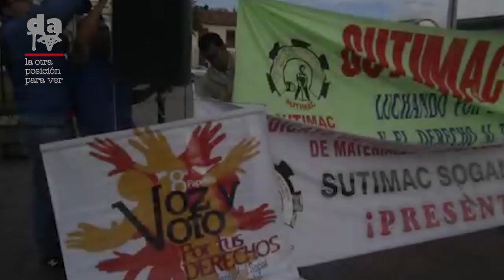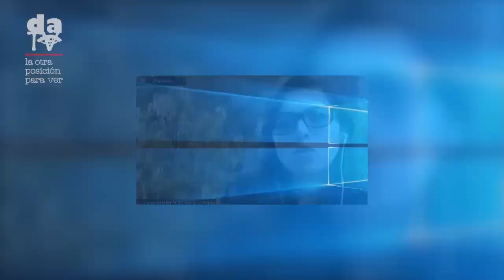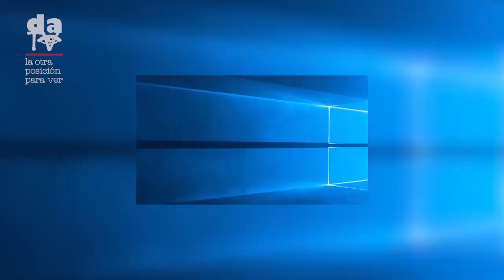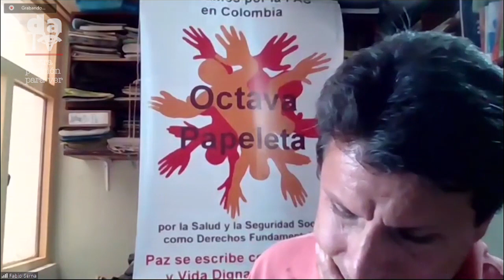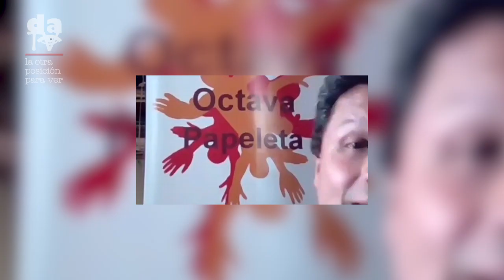La Ley 100 y la crisis de la salud en Colombia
Miembros del movimiento social Octava Papeleta por la salud, exponen puntos de vista y posibles acciones a seguir a propósito de la crisis desarrollada en el sector de la salud  a partir de la implementación de la Ley 100; sus afectaciones tanto para trabajadores como para el conjunto de la sociedad.